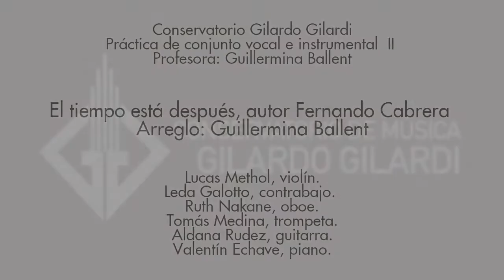"El tiempo está después" | PCVI Prof. Guillermina Ballent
Práctica de conjunto vocal e instrumental II
Profesora Guillermina Ballent
“El tiempo está después”, de Fernando Cabrera
Arreglo: Guillermina Ballent

Lucas Methol, violín
Leda Galotto, contrabajo
Ruth Nakane, oboe
Tomás Medina, trompeta
Aldana Rudez, guitarra
Valentín Echave, piano